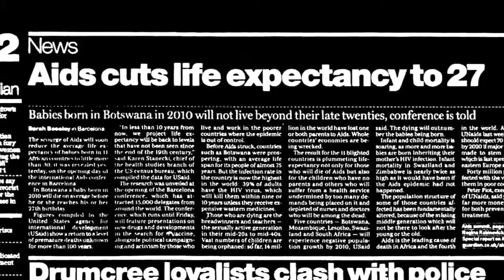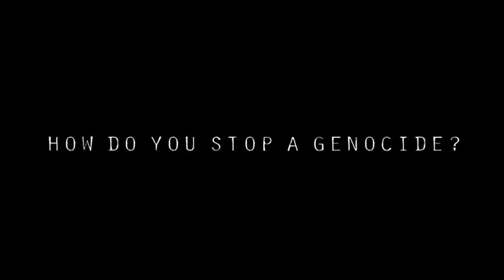Trailer Fire in the Blood Documentary - Posttrutherablog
A Lie Is A Lie Even If Everyone Believes It. The Truth Is The Truth Even If Nobody Believes It.

It is an internationally acclaimed documentary by Dylan Mohan Gray illustrating the intentional obstruction of low-cost antiretroviral drugs used for treatment of HIV/AIDS from reaching people in the countries of Africa and other parts the global south, spearheaded by Western pharmaceutical companies armed with patent monopolies and various rich-country governments (above all those of the United States, European Union and Switzerland) doing their bidding.

It shows how the Indian Drug comapny maker Yusuf Hamied, the chairman of Cipla, a generic pharmaceuticals helped the people in the crisis.

The documentary also shows how the battle against this blockade, estimated to have resulted in ten- to twelve million completely unnecessary deaths, was fought and (at least temporarily) won.

Please leave your questions in the comments and will try to answer you as soon as possible.